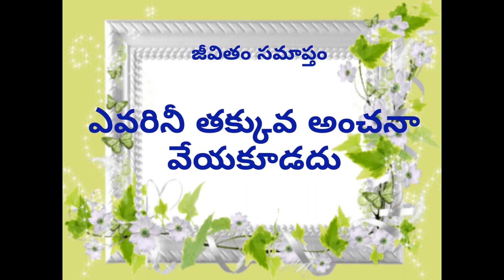జీవితం సమాప్తం|jevitham samaptam|chittikathalu|Moral stories|Telugu Story| pardha saye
Chittikathalu came with another moral story named as "జీవితం సమాప్తం".
About the story:
The story is about a skill set to save life... please observe the conversation and how the pandit learnt a lesson.